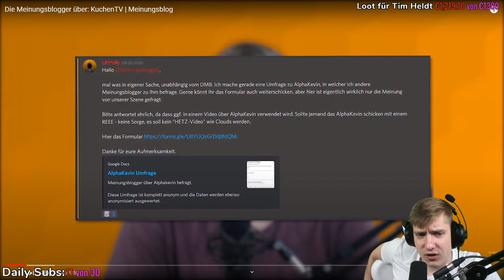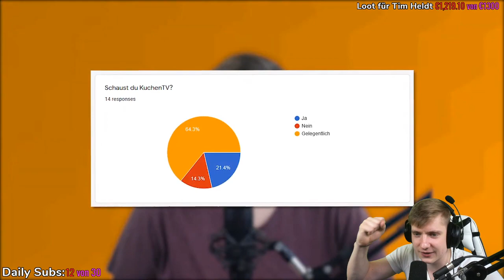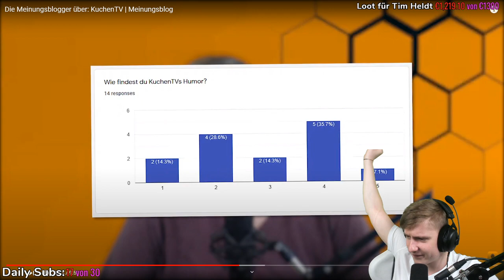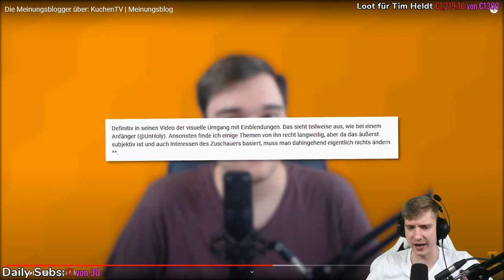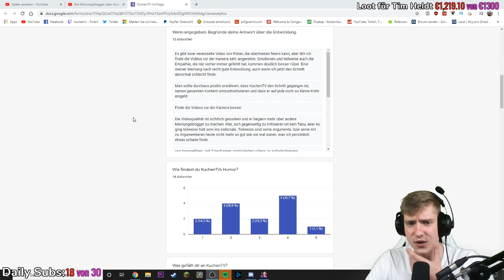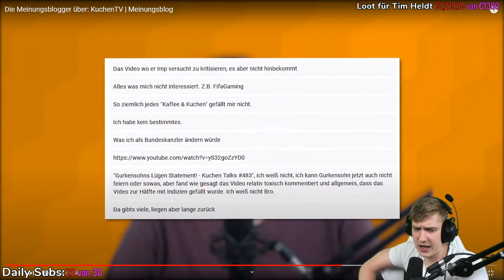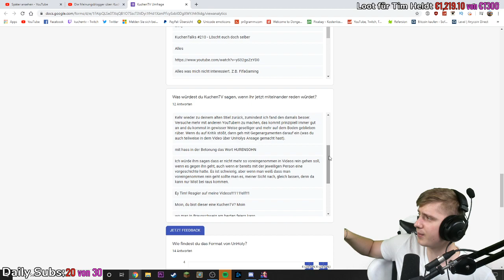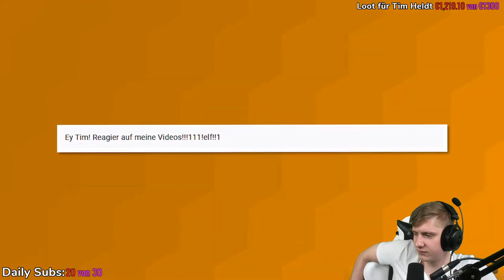HEFTIGE Kritik an KUCHENTV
ADDET MICH:
►Steam: KuchenTV

Postfach:
Tim Heldt
Postfach 2405
38014 Braunschweig

Pakete an:
Tim Heldt
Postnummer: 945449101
Packstation 104